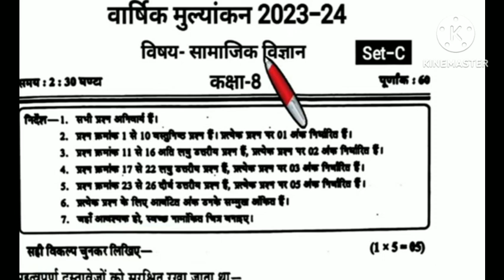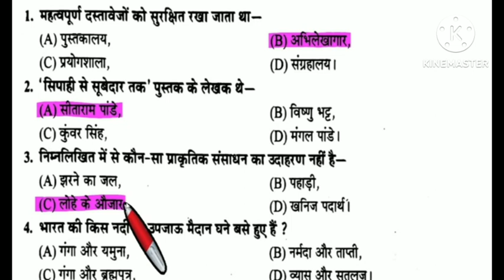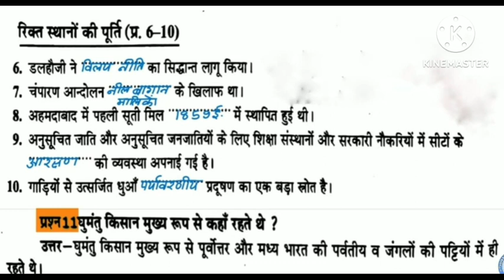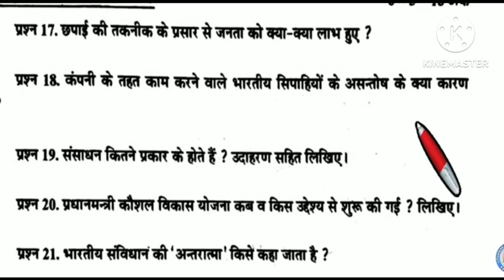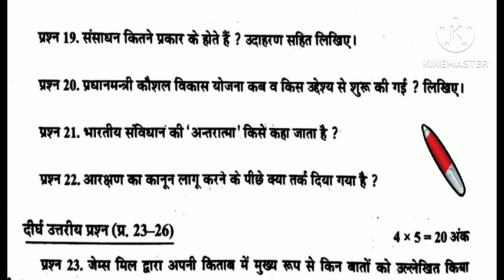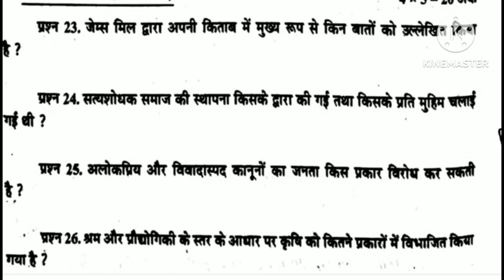कक्षा 8 सामाजिक विज्ञान वार्षिक परीक्षा मॉडल पेपर 2024 class 8th social science model paper set C